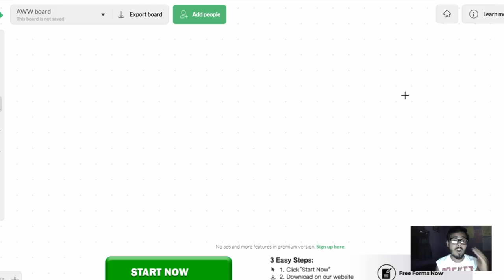ये 5 शब्द आपको लाखों कमा कर देंगे। Top 5 marketing words to earn money from home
In this video, YOu will know about The top 5 most marketing impact full words.

KEEP CONNECT
BE HAPPY.